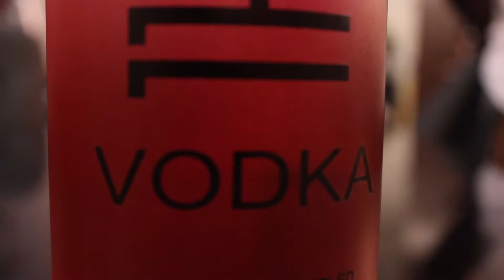LorEntProd Showcase Reel